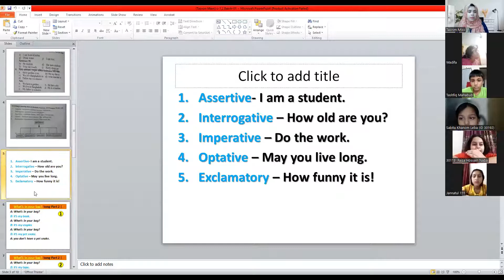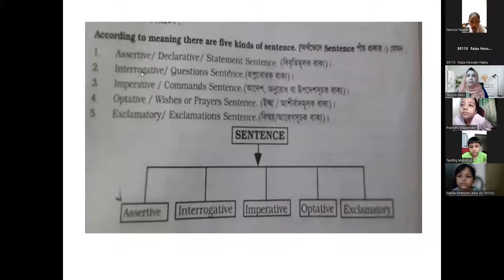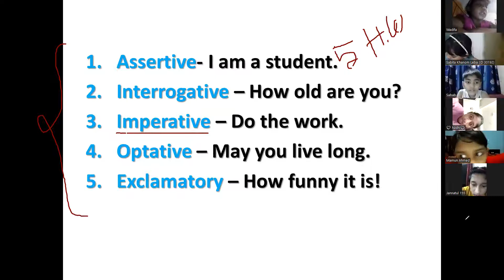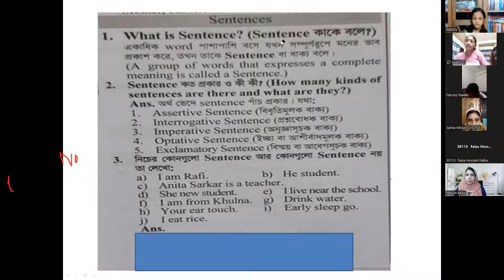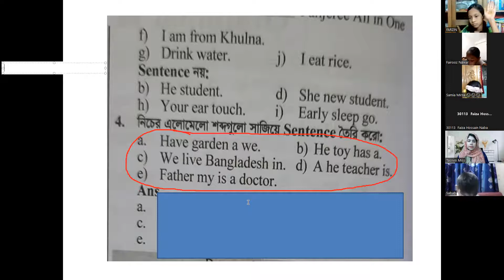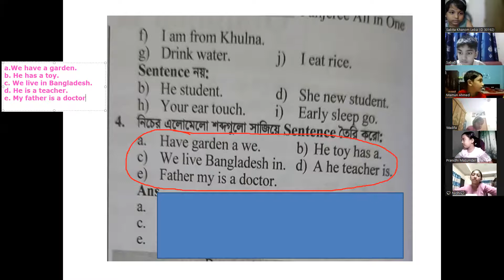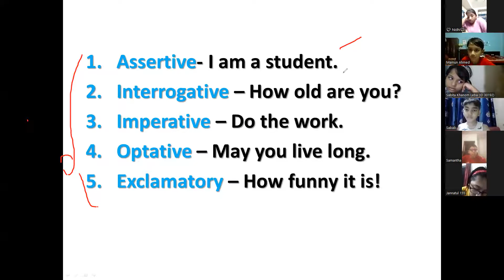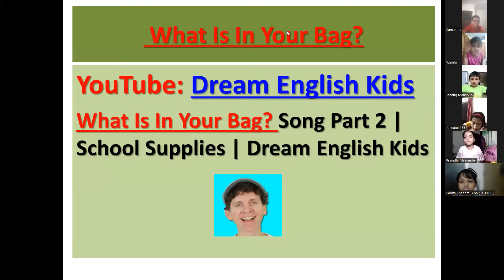Kids Spoken English (Class: 1 & 2, Batch: 03, 01.06.2022)TasnimFerdouse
Hotline;
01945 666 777